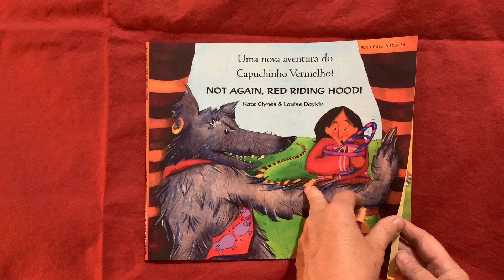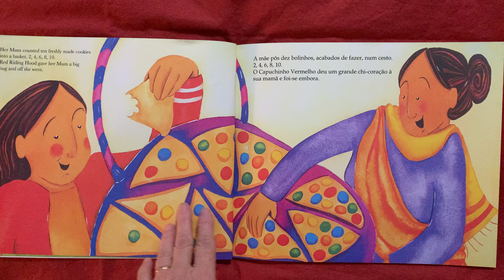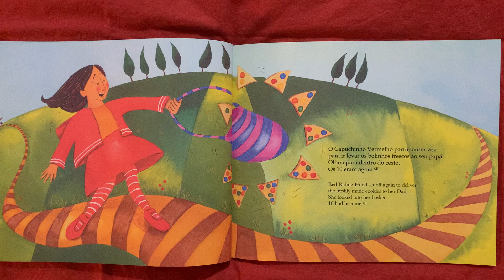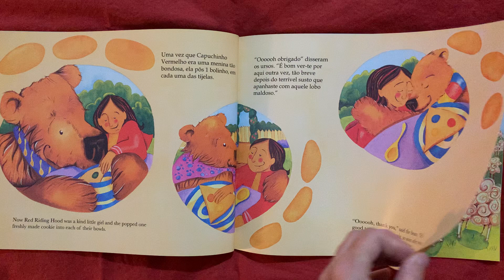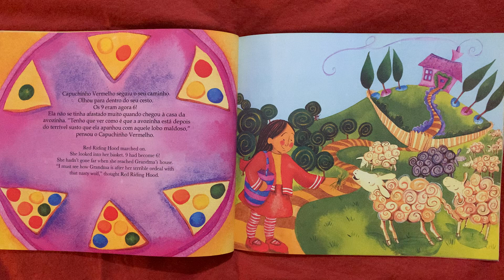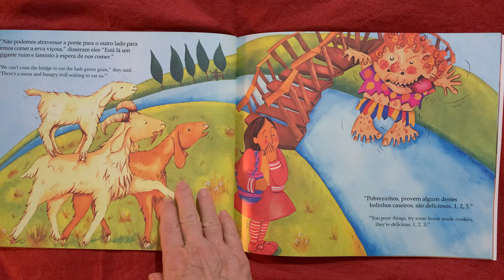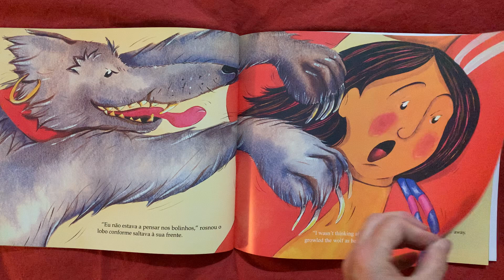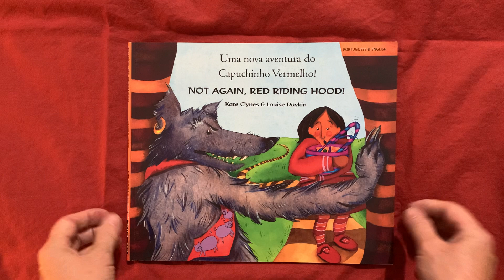Portuguese Not Again Red Riding Hood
Portuguese story time
Written by Kate Clynes
Original story in English